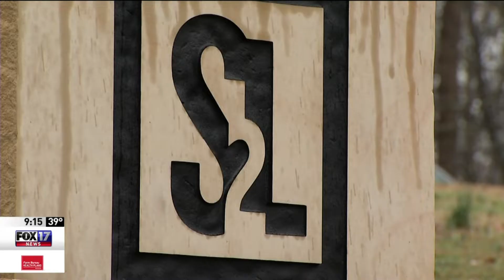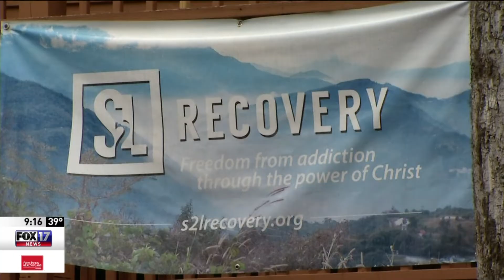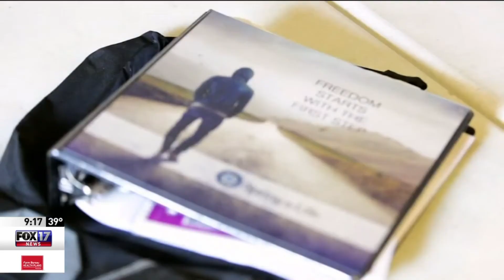S2L Recovery Interviewed About State-Licensed Christ-Centered Addiction Recovery Treatment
Fox 17 in Nashville interviews S2L Recovery about our unique addiction recovery treatment program that is both Christ-centered and licensed by the state of Tennessee. This state licensure allows S2L to accept insurance for the treatment program. to learn more.